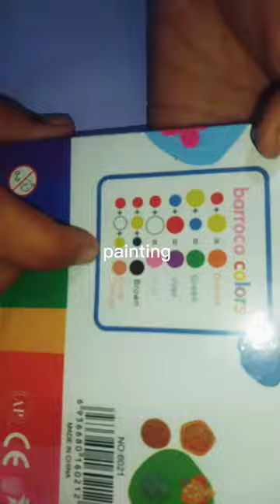cute stuff 😄paintbrushes painting kawaii stickers